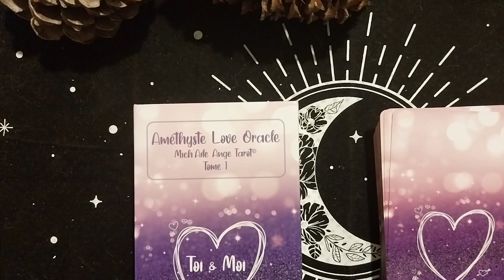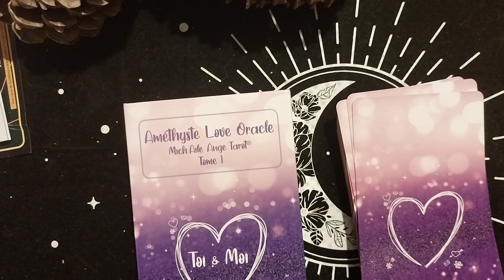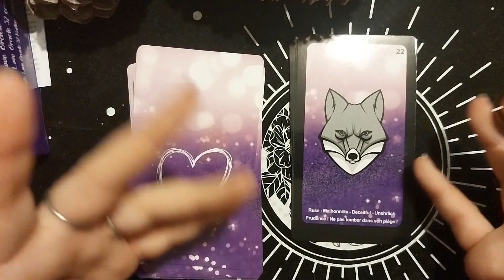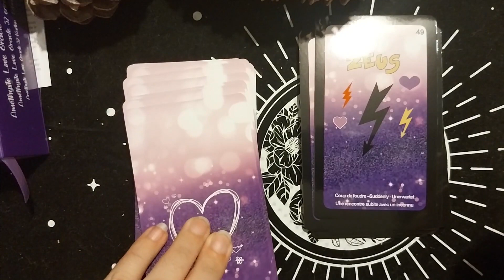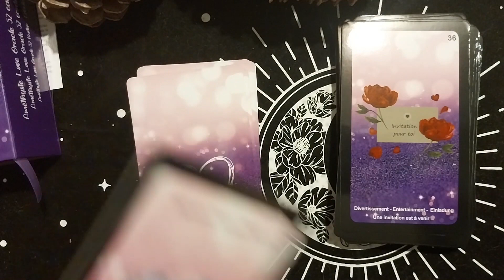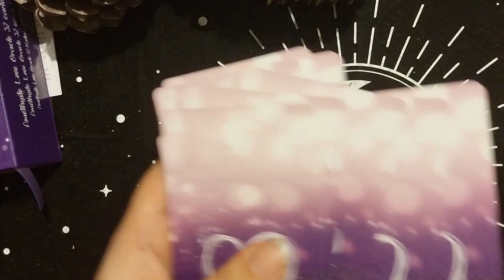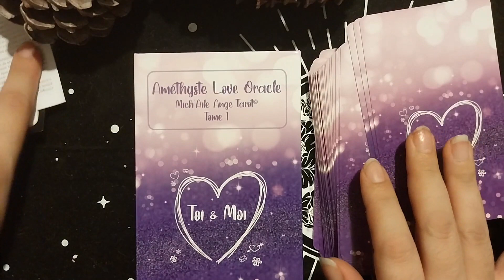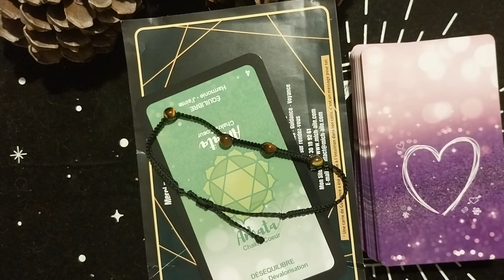Review Améthyste Love Oracle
Ola à tous, je suis trop contente de vous retrouvez après une si longue absence mais me revoilà!

Aujourd'hui, je vous présente un oracle que j'adore (oui il y a de fortes chances que je dises ça presque pour chaque oracles en même temps je les choisis au feeling) et que e trouve très parler dans le domaine sentimental en même temps normal c'est un oracle love.

La créatrice est Mich'aile Ange Tarot vous la retrouverez sur les réseaux sous ce nom et sa boutique aisy sous le nom MichaileAngeTarot.